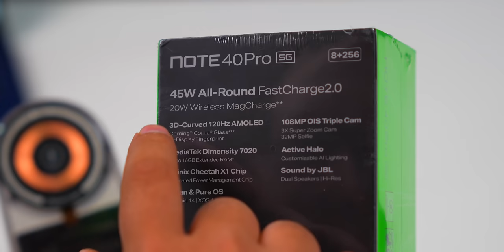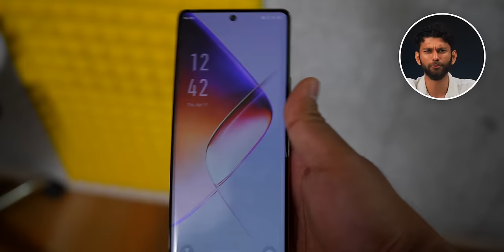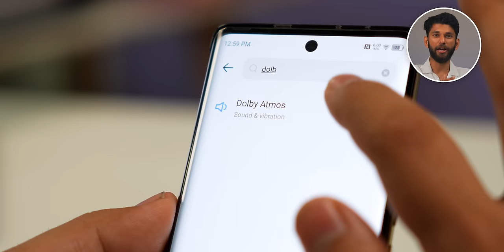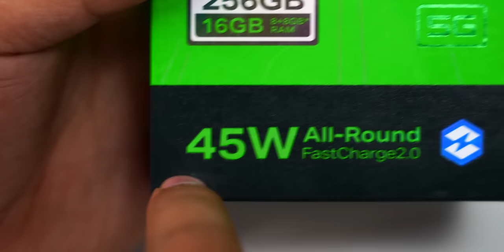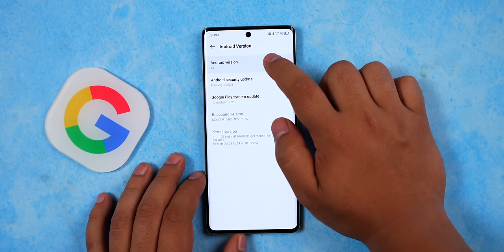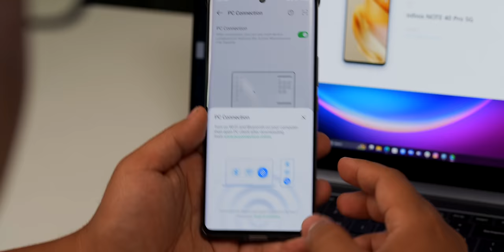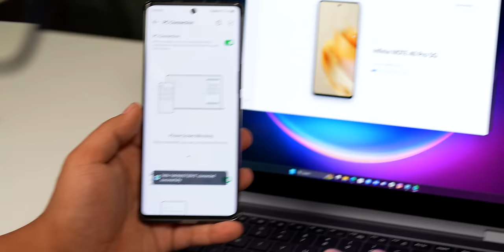Infinix Note 40Pro 5G - Taking "Inspiration" From Other Phones?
🌟 Team TechWiser 🌟